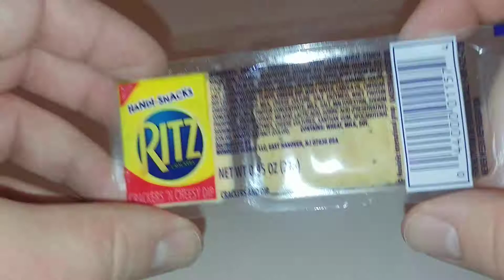Opening a Ritz Handi-Snacks pack [ASMR]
This is how you open a pack of Ritz Handi-snack pack!